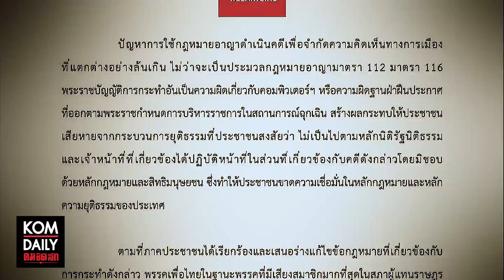เปิดตัวครบสัปดาห์ ก็หายหน้าจากเวที การเมือง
พรรคเพื่อไทยไปไม่สุดทางแก้ม.112  หลายฝ่ายจอง ถล่มซ้ำ  สามนิ้วผิดหวัง บทพิสูจน์ สู้ไปกราบไป